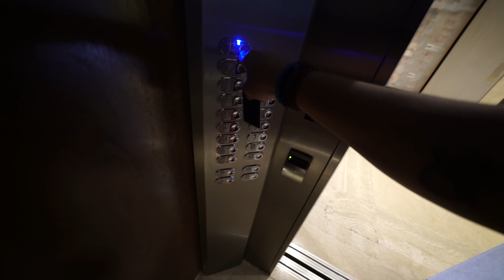FALEI PARA MINHA MAE QUE NAO VOU MAIS PARA LONDRINA ‹ PORTUGAPC ›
Você está no canal do PORTUGAPC aqui!

Já conhece o novo ESPECIAL DE FUTEBOL DO CANAL?

E se você é fã da bola, precisar fazer parte do nosso listão: